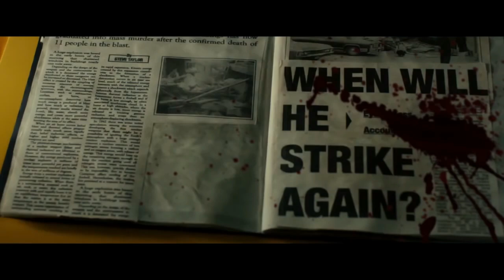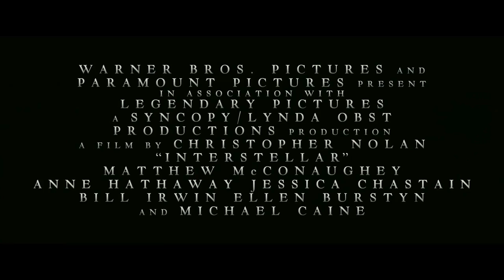ТОП-10 ЛУЧШИХ ФАНТАСТИЧЕСКИХ ФИЛЬМОВ (2014)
Кино, которое вы уже ждете и о котором еще не знаете — мы собрали 10 лучших фантастических фильмов 2014 года!
Топ Лист:
► Патруль времени (2014)
► Первый мститель: Другая война (2014)
► Черепашки-ниндзя (2014)
► Планета обезьян: Революция (2014)
► Грань будущего (2014)
► Стражи Галактики (2014)
► Посвященный (2014)
► Трансформеры: Эпоха истребления (2014)
► Люди Икс: Дни минувшего будущего (2014)
► Интерстеллар (2014)